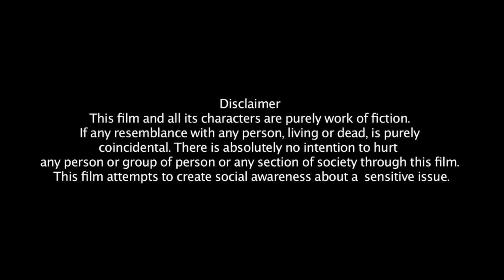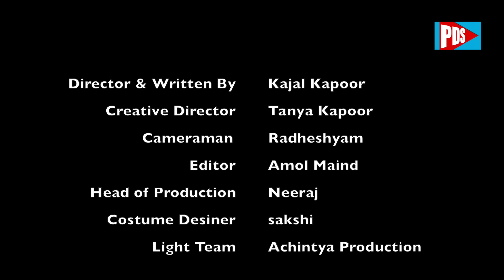Dil To Pagal Hai | Episode 21 | Play Digital Show